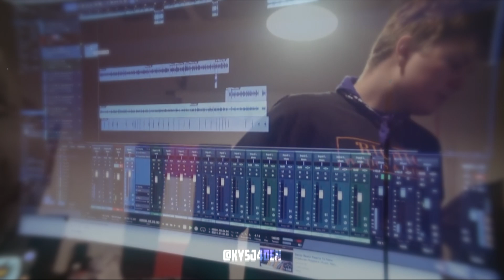ciggy black thats my brother thats word to my mother touch him thats the day ima take your life